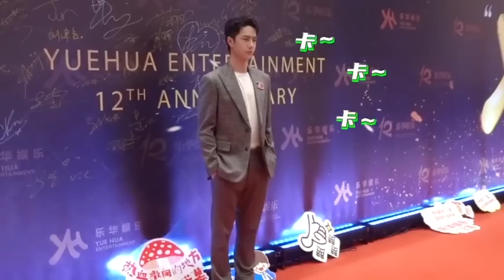น้ำตาท่วมจอลำนำกระดูกหยกจบเซียวจ้านสืออิ่งทักษะการแสดงที่สุดยอด/หวังอี้ป๋อออกงานทุกวันไหวมั้ยห่วมาก